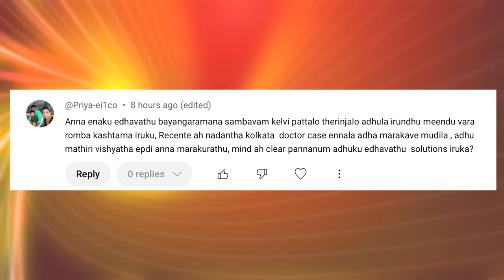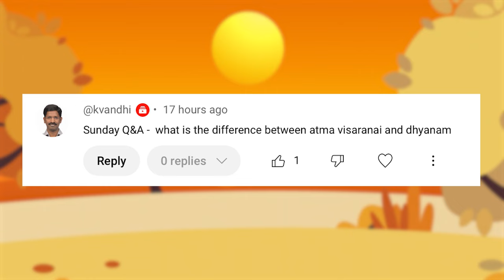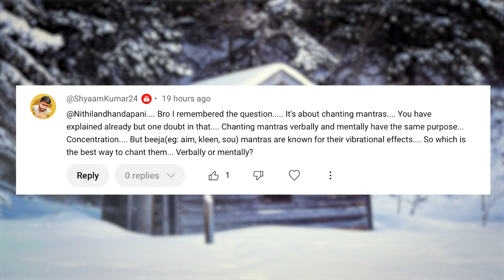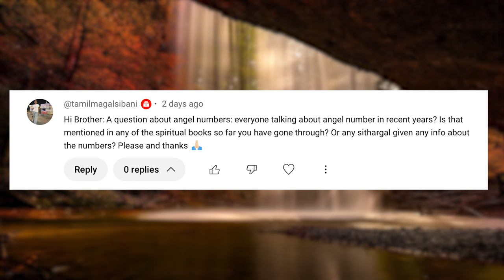பயம் ஒரு உயிர்க்கொல்லி 🚫 | The World is Twisted, accept it and STOP Fearing | ND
▶ Account Details
Bank: Axis Bank
A/c No.: 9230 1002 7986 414
Branch: Trichy Road
IFCS Code: UTIB0000477
Name: Nithilan